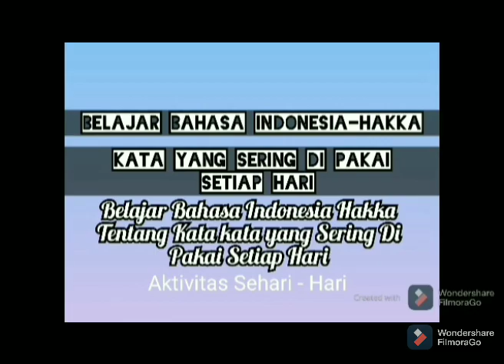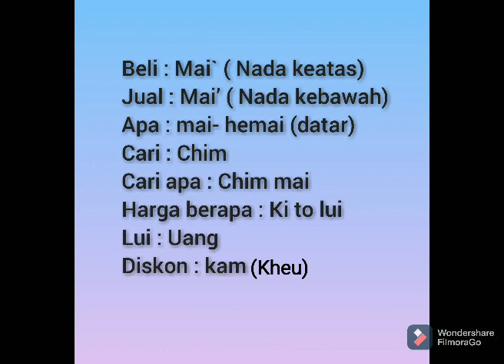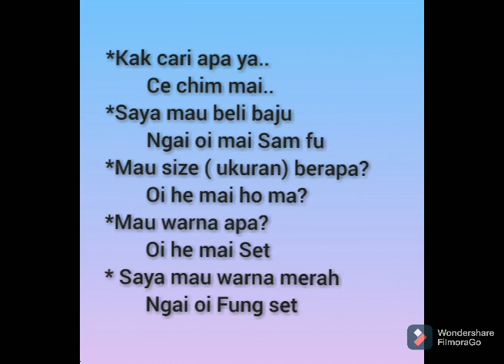Belajar Bahasa Hakka - Shopping - Belanja ( Kota Singkawang Kalbar)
Belajar bahasa hakka kalimantan..

Deskripsi Video :
kosa kata bahasa indonesia hakka

Mahal  : An khui
Murah  : Phian nyi
Cantik  : An ciang
Jelek    : An ce
Bagus  : An khiang
Sepatu : Hai
dll..

Contoh Kalimat :
yg berhubungan dengan shopping, tawar menawar dan warna produk..

Kak cari apa?
ce chim mai?

Mau warna apa ?
oi he mai set ?

dll...

Klo temans tidak keberatan bisa klik tombol lonceng nya untuk mendapatkan video terbaru..

Yuk kasi Saran dan masukan kepada kami agar chanel PSC lebih baik lagi ya..
Atau jika temans ada usulan kata2 yg mau di upload atau ada pertanyaan bahasa hakka bisa comment di bawah..👇👇👇👇
di tunggu guys...😇🙏🙏

Mohon maaf klo ada kata yang salah...